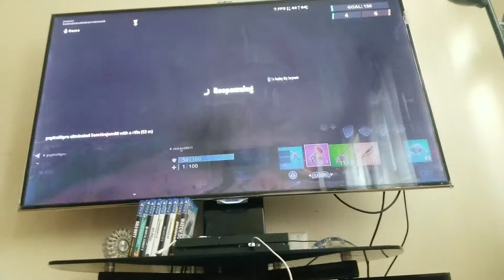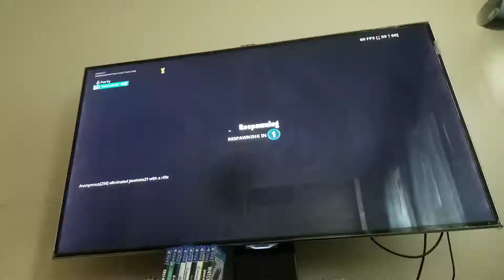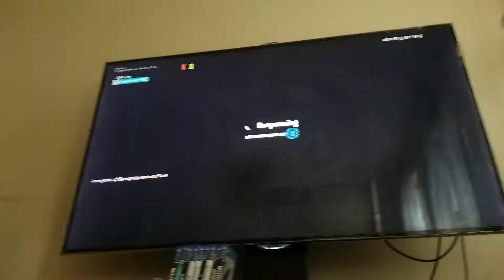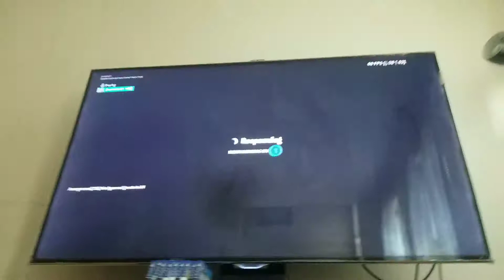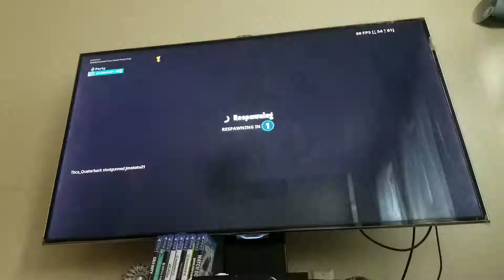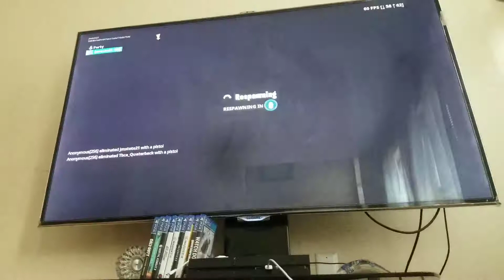Fortnite vid 1v1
P.K.A BOXING